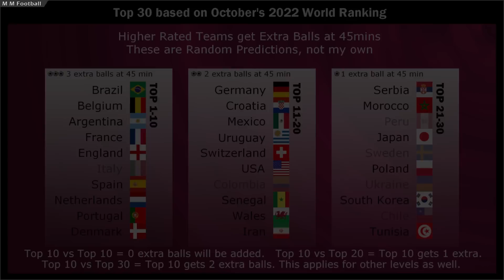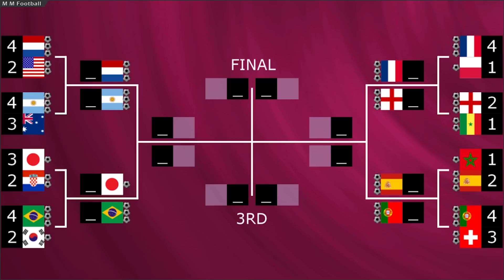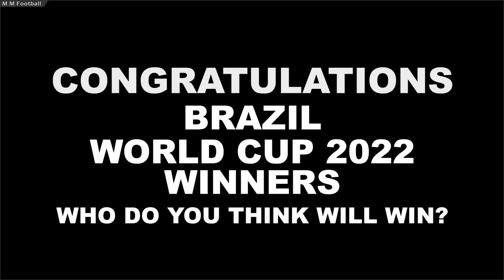WORLD CUP 2022 ROUND OF 16 TO FINAL - Beat The Keeper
From Round of 16 to Final this video features the final 16 teams in the knock out stage of the World Cup.

Top 10 Teams get 3 extra balls at 45 mins.
Top 11-20 Teams get 2 extra balls at 45 mins.
Top 21-30 Teams get 1 extra ball at 45 mins.
If a Top 10 Team plays another Top 10 Team there will be 0 extra balls.
If a Top 10 Team plays a team in 11-20th place 2 balls will be taken away leaving just 1 extra ball and so on.

All sound effects are from Freesound and are CC0.

End Screen and Thumbnail Background from Pexels
My Other Channels:
--Marks Marble Racing-- Football Related Races
Infected Car Race - Champions League 2021/22 🚗
🚗 Car Race Euro 2021 VS COPA America 2021
🚗 Champions & Europa League Final Car Race

YouTube Review Team.
Please Note that this video is 100% created by Marks Marble Football. It is not Content Reuse!
Items I'm using while creating videos:

Echo Dot

FAQ
Q  - Is this a game?
A - Not Really, I created it in Algodoo.

A - There's an app for the software to create it and it's called Algodoo.

Got your own Channel? Yes, then try this.